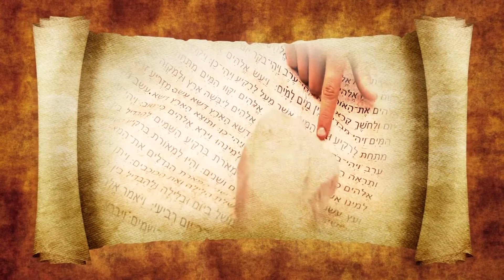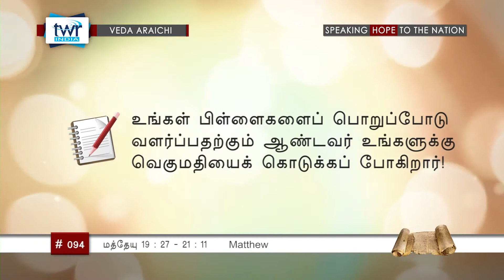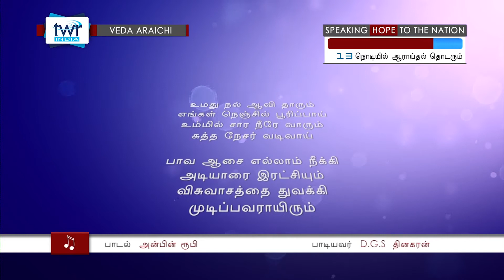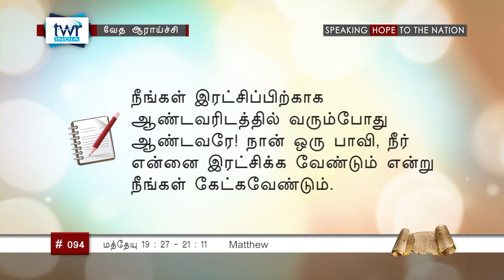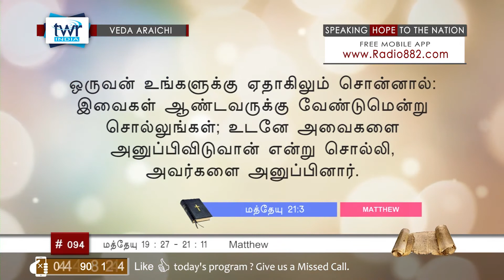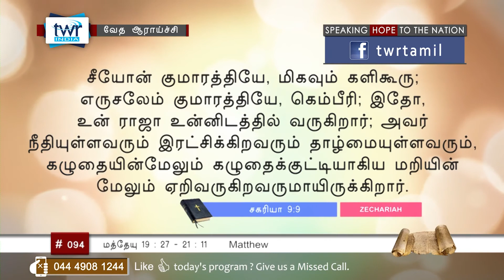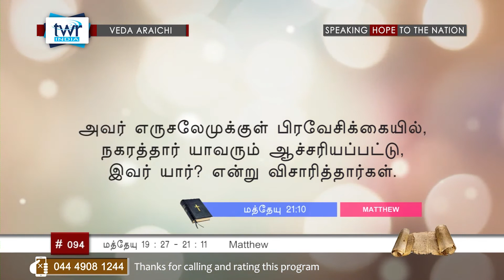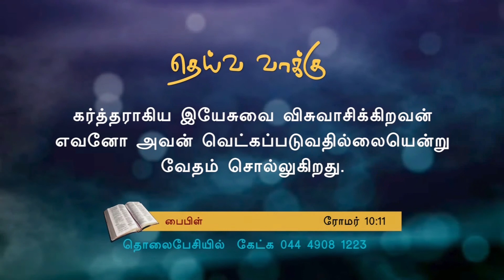TTB மத்தேயு 19:27 - 21:11 (#094) [Matthew Tamil Bible Study]